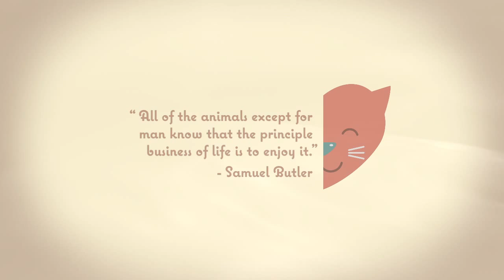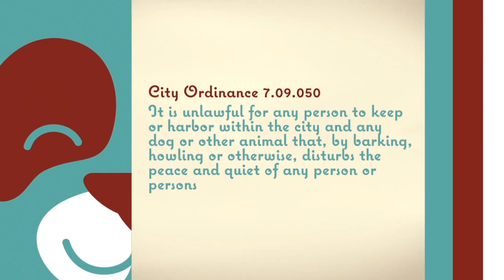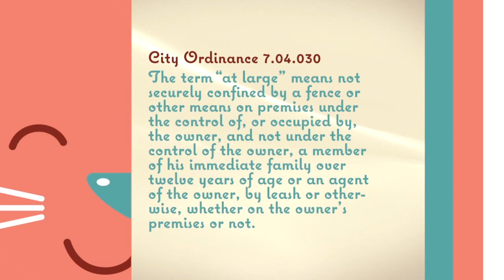For Pets' Sake (Feb 2015)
There are some dogs and cats looking for a forever home right now. Let us introduce you to some of these loving animals.
Note: Some animals may be adopted by the time the episode airs. There are still other great adoptable pets at the Animal Shelter.

Do you have a successful adoption "tail" to tell? We'd love to hear it!